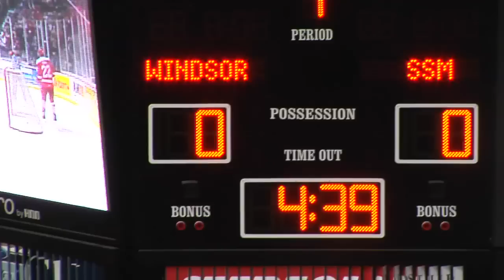Windsor Spitfires VS Soo Greyhounds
The Windsor Spitfires loose 5-1 to the Soo Greyhounds.